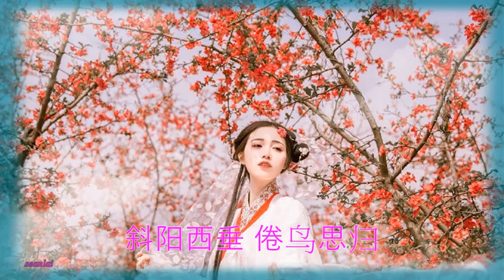【桃花为你美】演唱：王语心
作词：静儿
作曲：王帅
编曲：阿浩
出品人：张晔
录制者：广东飞碟文化传播有限公司
小桥流水 彩蝶翩飞
春光明媚 惹人心醉
浓浓春意 柔情似水
一份心动 无法描绘
一路走来 千山万水
斜阳西垂 倦鸟思归
只愿此生 有你相陪
晚风轻吹 岁月静美
桃花为你美 美了山和水
梦里梦见多少回
鸳鸯成双对 鸟儿比翼飞
只盼与你举案齐眉
桃花为你美 人不饮自醉
想你想了千百回
此情才下眉 却又上心扉
心儿为你化作春水